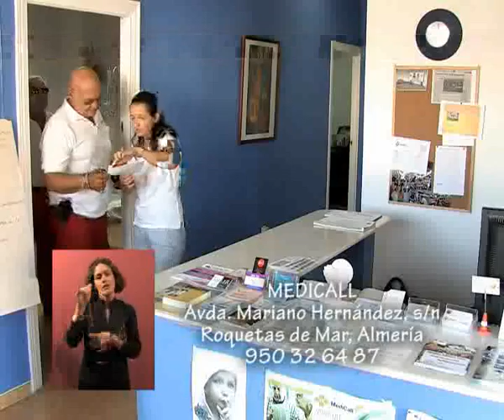ML 12902350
Video Migrado